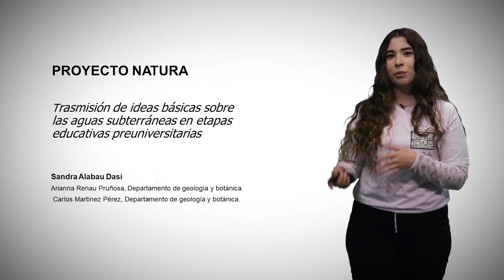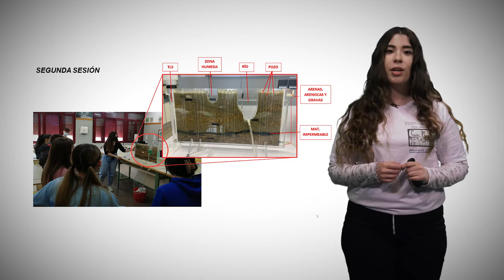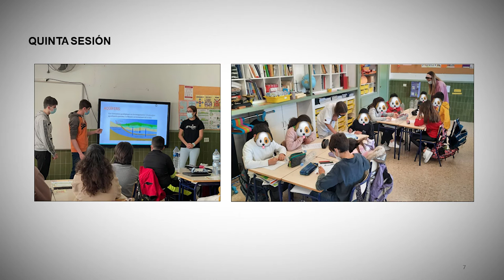APS para transmitir ideas básicas de las aguas subterráneas en etapas educativas preuniversitarias.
Autora principal: Sandra Alabau Dasi
Autors secundaris: Arianna Renau Pruñosa, Carlos Martínez Pérez

El proyecto consiste en incorporar métodos didácticos innovadores mediante la metodología de Aprendizaje-Servicio (APS), con el objetivo de trasmitir conocimientos sobre la hidrología e hidrogeología a diferentes etapas educativas (primaria y secundaria), donde tanto el emisor como el receptor de la información obtienen un aprendizaje.